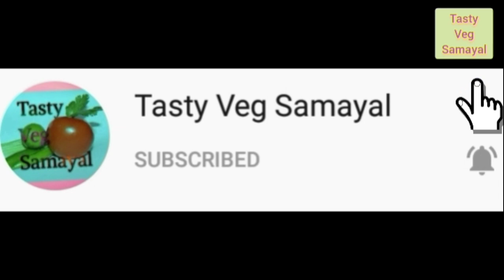How to make different dish with brinjal in tamil/ Tasty😋 Brinjal 🍆 பீட்லா குழம்பு /Tasty Veg Samayal